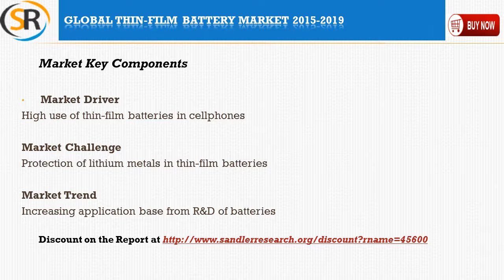Global Thin-film Battery Market 2015 – 2019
Global Thin-film Battery Market 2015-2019 is the latest addition to Sandlerresearch.org industry research reports collection. The forecast global thin-film battery market to grow at a CAGR of 45% over the period 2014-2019.